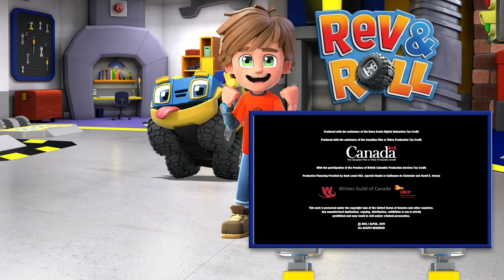Rev and Roll 🚗 Bo to the Rescue / Ice Cream Team 🚗 Episode 23 | Rev and Roll - WildBrain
VIDEO LINKS

Join 8-year-old Rev and his best friend, Rumble—a rambunctious, powerful truck with a puppy personality—as they go on adventures in their hometown of Fender Bend! Everyone in town has their own unique four-wheeled buddy at their side. But Rev and Rumble are the ultimate pair. With Rev’s big ideas and Rumble’s truck power, these two are always revved up and ready to roll!

Each day brings a new adventure, a new challenge, and something epic to learn along the way, whether they’re helping Rev’s family on their ranch, wheeling around town, or roaring through the surrounding wilderness. Along for the ride are Avery and her feline ATV Alley, Owen and his jumpy frog-like racecar Crash, Lori and her powerful horse-like truck Tipper, and Bo and his shy, elephantine fire truck Spritzer. This energized group of friends are always in motion, bringing a high-octane spin to everything they do. Join the fun—let’s Rev & Roll!

TITLE

(RevAndRoll, CartoonForKids, WildBrain, Rev&Roll, Cartoons)